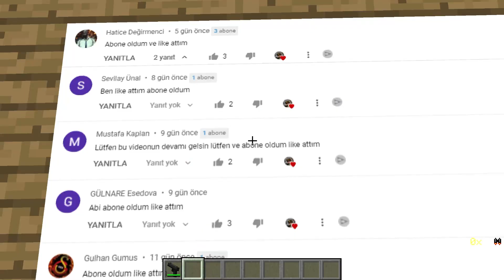MİNECRAFT PARODİLERİ GERÇEK YÜZLERİ 😱 - Hüsamettin, Gerçek Hayat Minecraft Parodileri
oyun başlasın!